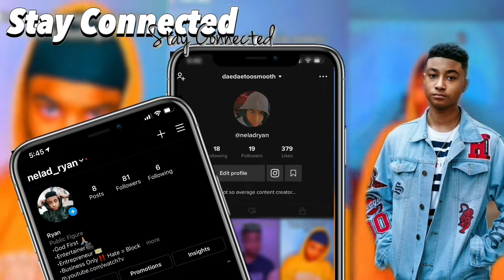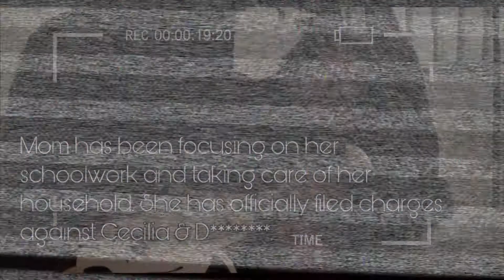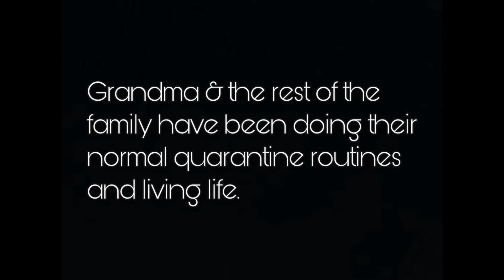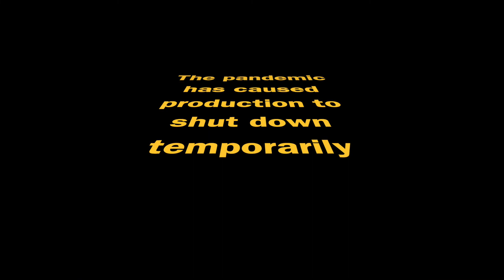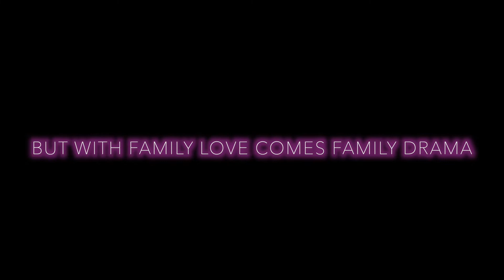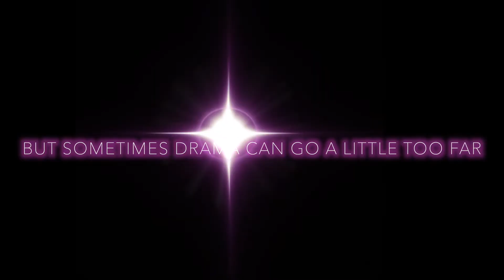The Misadventures of Biggie & Smalls | (Season Two - Trailer/Series Recap) | Reality Series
Here's an exclusive sneak peak to some clips from the upcoming new episodes from your favorite reality tv series AND an exclusive recap on the previous events from season one. Be prepared for everything that season two brings! (;

About: The Misadventures of Biggie & Smalls is all about the story of how two children go on daily adventures known as their daily lives. The name Biggie and Smalls was given to the two children by their family members as one is the big one and the other is the small one. The story focuses on the two children and often involves their family. The styling of this show is Reality and Vlog brought together into one. We (Producers) gave this family a TV Series/Show and we provided them with cameras and equipment as we can only have a limited amount of people on set due to the current pandemic.

Note: All situations on this series are 100% factual minus other co-stars opinions on certain things. We censor things in order to follow strict guidelines, protect our cast & crew, and avoid any unnecessary law enforcement. (All credit to any used footages or sounds go to their original owners and feel free to contact if necessary). Any issues or conflict of interest(s) will be addressed and dealt with in a timely manner.

Rating : TV-14

Cast & Crew://
Main Stars: Dalen Ryan & Destinee
Co-Stars: Family & Family Friends
Guest Stars: Announced in credits

Special Message from cast:
If you made it this far comment: Let us know if you enjoyed and if you'll be tuning in for the next episode of season 2! P.S. There was no Season 1 reunion due to the pandemic and Inability to film, but there is rumored to be one for season 2 *tbd*